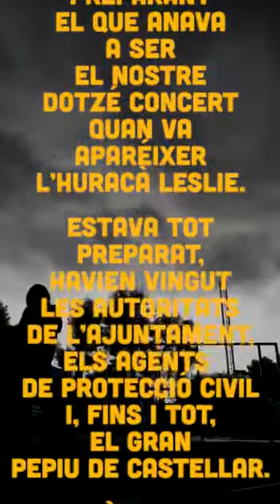Els Jóvens i Pepiu a un camerino de Carcaixent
Moments màgics oferits per 'Huracanes Leslie', los mejores huracanes para sus fiestas!